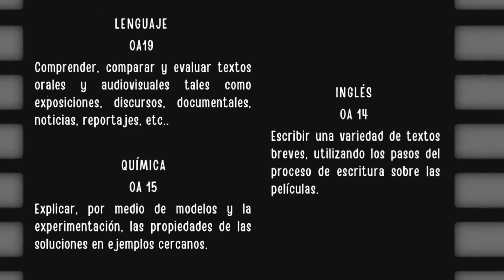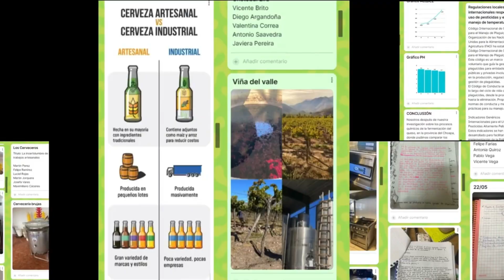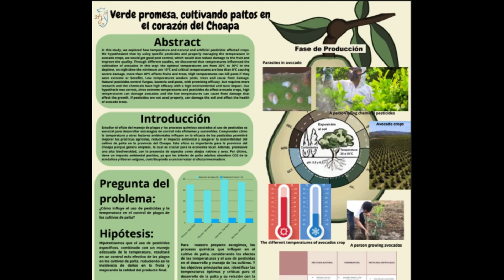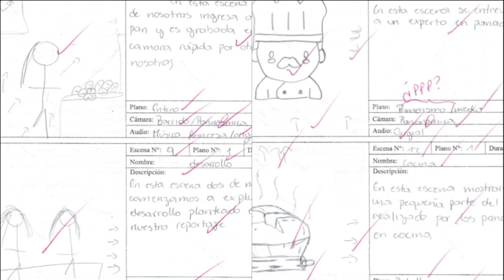II medio: Proyecto Choapa Químico: Enlace entre ciencia y comunidad. Versión 2024.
Proyecto iniciado por las profesoras Vanessa Castillo y Viviana Carvajal, en conjunto con las profesoras Ester Salinas, María Alicia Rojo, y Yessenia Morales. Esta proyecto está en su segundo año de ejecución y queremos compartir sus resultados.

PREGUNTA GUÍA O DESAFÍO.
¿Cuál es la Química detrás de los oficios del Choapa? ¿Cómo y que hace diferente a nuestra comunidad?
PROPÓSITO.
“Chopa Químico: enlace entre ciencia y comunidad.”
Realización de proyecto en conjunto con las asignaturas de Química e inglés, con el objetivo de que los estudiantes sean capaces de explorar, comprender y relacionar los conceptos de las tres áreas, adquiriendo autonomía en sus procesos de aprendizaje, considerando sus habilidades de investigación y comunicación.

Partiendo con las siguientes preguntas problematizadoras: ¿De qué manera pueden los estudiantes aplicar los conceptos de soluciones químicas para entender y resolver desafíos específicos relacionados con los diferentes oficios en su comunidad? ¿Cómo pueden comunicar sus hallazgos y soluciones propuestas de forma efectiva y comprensible en inglés y español?

El proyecto consideró distintas etapas, como la vinculación territorial por medio de una salida pedagógica, la realización de rutinas de pensamiento para profundizar en las inquietudes iniciales, la investigación académica y su comunicación mediante póster científico y la elaboración final de un reportaje audiovisual.